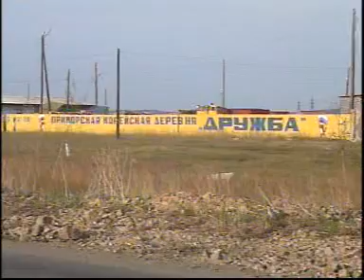По краю 20 - Кавалеровский район